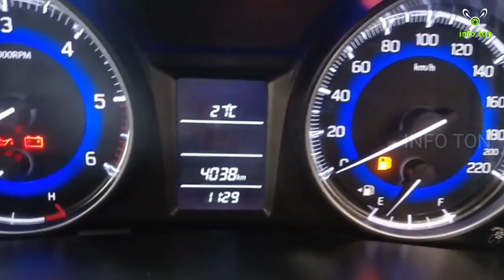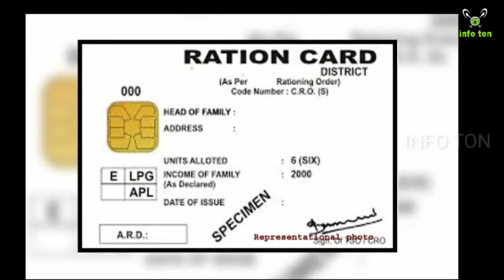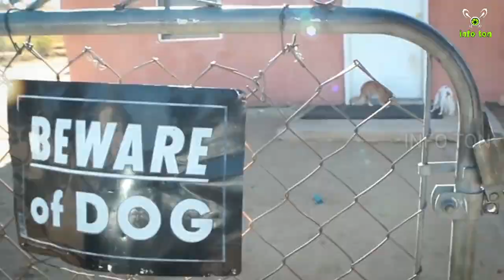திருடர்களிடம் இருந்து வீட்டை பாதுகாக்க சில வழிமுறைகள் | Info Ton | Home safety Tips In Tamil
Let’s Take look about some home protection tips from thief | explained in Tamil language

::::::::::::::::::::::::Time Stamp:::::::::::::::::::::::::::::::
Clear the letter & newspaper on vacation 1:16

Kept some set of shoe in front of door on vacation 1:21

Kept neighbors vehicle in front of home on vacation 1:26

Kept outer lights on by neighbors on evening 1:32

Kept landline phone ring sound mute 1:36

Don’t update on social media about your vacation 1:47

Keep the window lights on 1:56

Don’t kept more luggage on upside of your car while going to vacation 2:06

While reporting to police first tell your full address 2:26

Kept the emergency contact number on home 3:02

Park your car on reverse is good 3:27

Keep half of tank fuel in your vehicle on home 3:36

Don’t come outside in night by hearing water leakage sound 3:44

Tear any documents before throwing to garbage 4:02

Don’t kept any electronic device empty box outside of home 4:17

Garbage bin for at least 3 home is safer 4:34

Don’t dry the washed clothes in front of home 4:42

Kept the dog beware sign board 4:54

Kept the hidden CCTV in front of street 5:06

Keep check your children whether remember of home address and phone number 5:39

Introduce the password system for your children 5:48

:::::::::::::::::::::::::::::INFO TON::::::::::::::::::::::::::::::

Hi friends.
      Give your free time for us… Will give you unknown info ton (Thousands of Information) in Tamil Language….